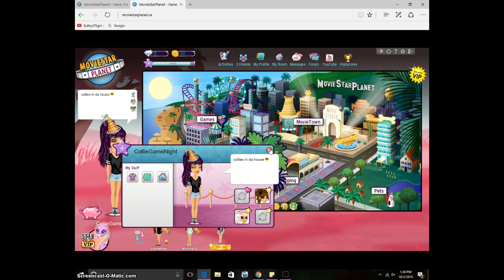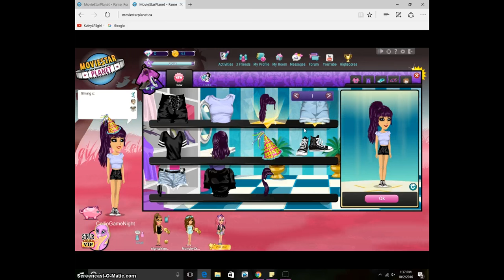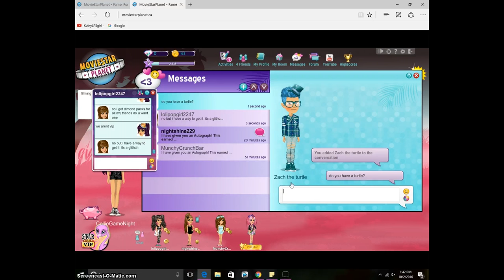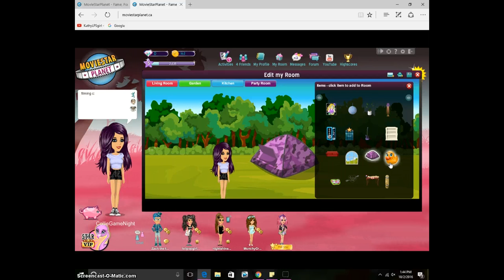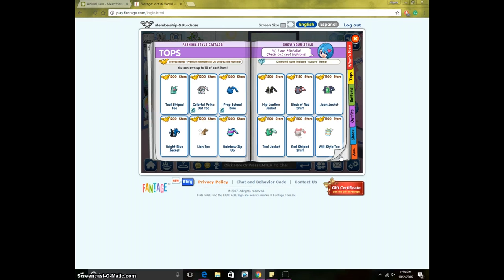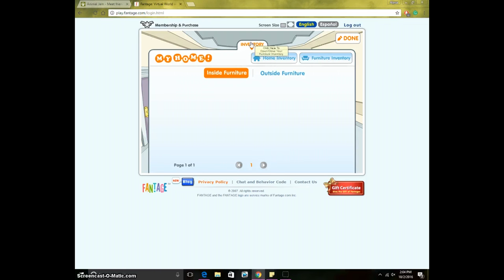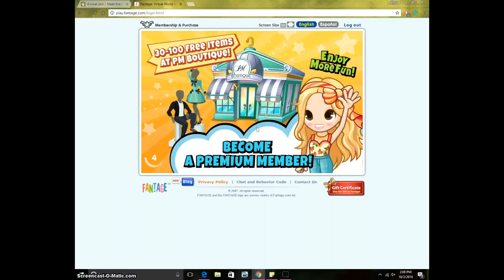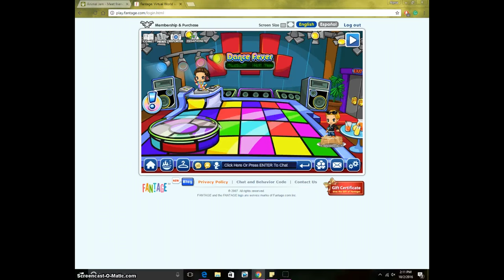LPS: Collie Game Night #12 (MSP, Fantage, and AJ)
This episode we are playing MovieStarPlanet, Fantage, and Animal Jam, the requested free online games.  :D

Cathryn, Liz, Matt, Tyler, Jazmine and Brandon are a group of collie friends that like to play games together.

Who is your Favourite Character? Vote